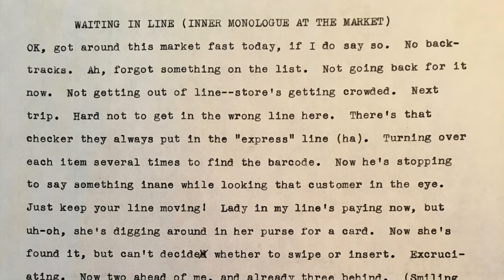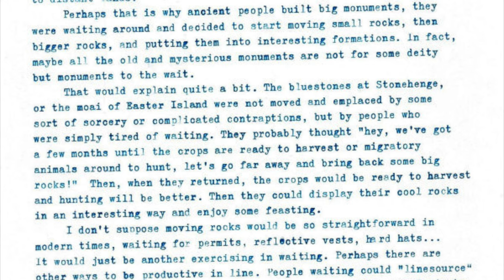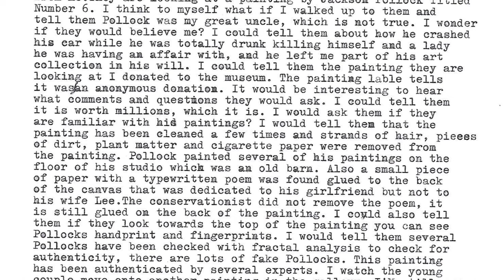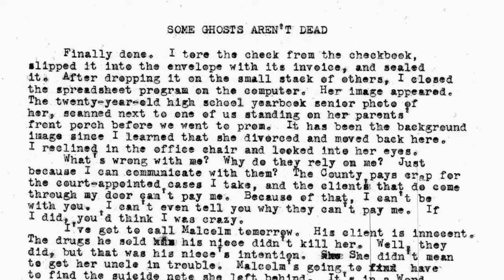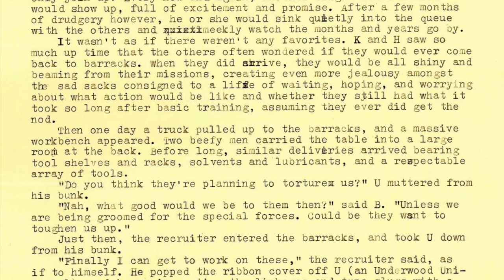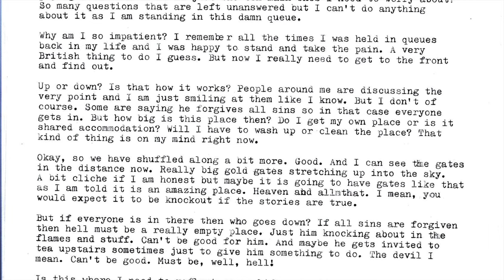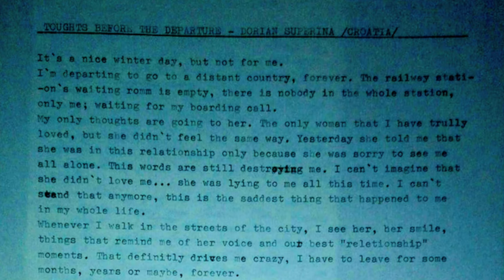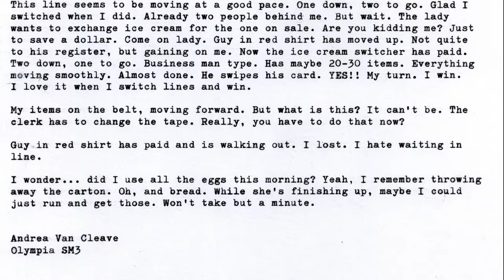Typing Assignment No.21 - Results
Here are the results from Typing Assignment No.21, which was on the subject of an inner monologue.